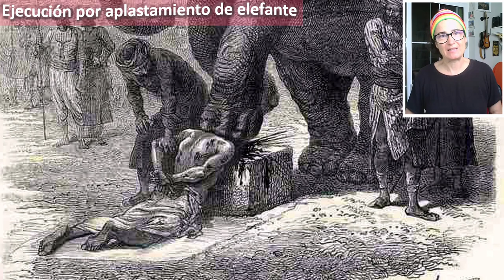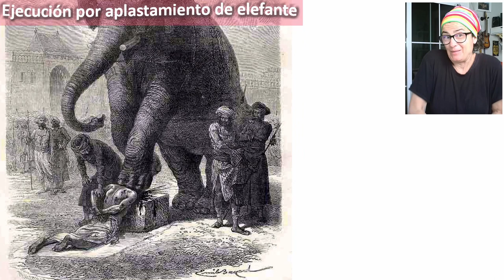Ejecución por Aplastamiento de Elefante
La ejecución por aplastamiento de elefante se ha utilizado en la India durante más de 4000 años. Parece ser que con la llegada de los europeos a Asia esta forma de ejecución se dejó de practicar.
En el caso de la India los elefantes eran entrenados por los Mahouts y se les enseñaba diferentes formas de matar o ejecutar a un hombre. Siempre bajo la supervisión del Mahout, el elefante podía darle al condenado una muerte rápida o una muerte lenta y dolorosa.
Esta ejecución por aplastamiento de elefante no es algo exclusivo de Asia, ya que hay crónicas que cuentan que los romanos las usaban también.